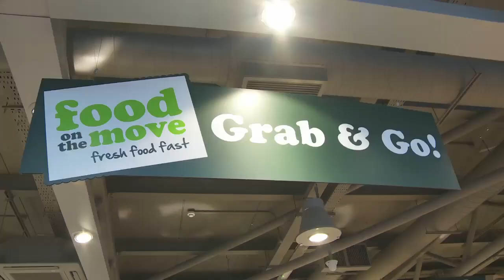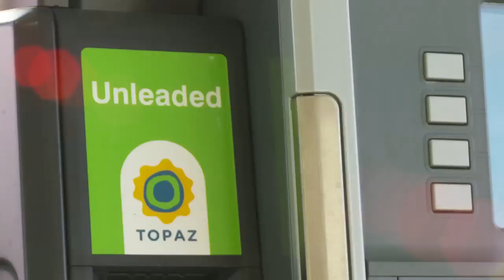Topaz opens state of the art service station at Dublin Airport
Topaz, Ireland's largest convenience and fuel retailer has opened its new state of the art service station at Dublin Airport.

The Company says the €3m redevelopment of the site has transformed it into one of the most modern and best equipped in the country. Twenty people are employed full-time at the 24/7 station.